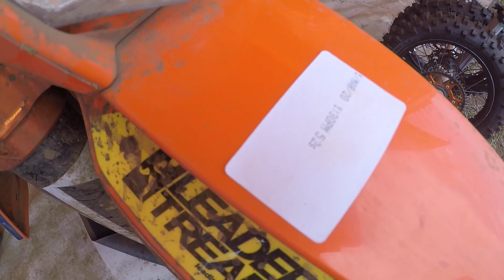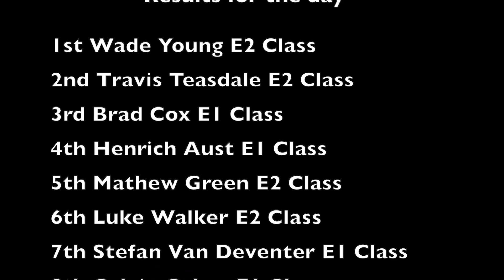National Enduro RD1 Vlog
National Enduro round 1 was held in Joburg. With a new a format in place for 2021 I was super excited to get the day going ! P1 in class and P3 overall. Thanks to Pat Moore for all the filming